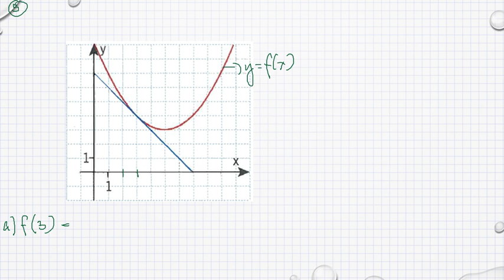Matematik 5000 Ma 3b Ma 3bc VUX Kapitel 2 Förändringshastigheter och derivator Diagnos 2 5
Matematik 5000 Ma 3b Ma 3bc VUX   Kapitel 2   Förändringshastigheter och derivator   Diagnos 2   5      Besök gärna min google site för mer matte videoklipp :